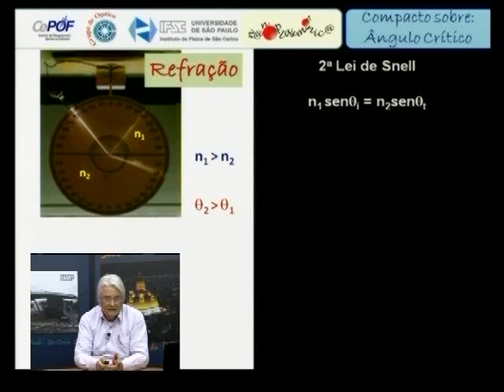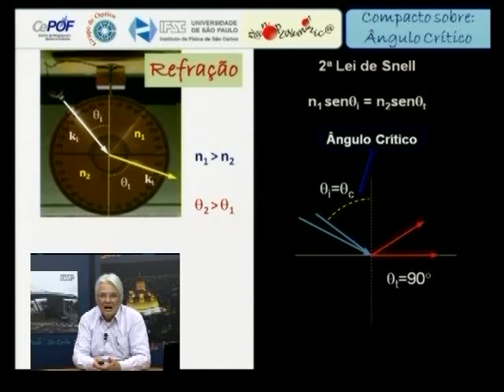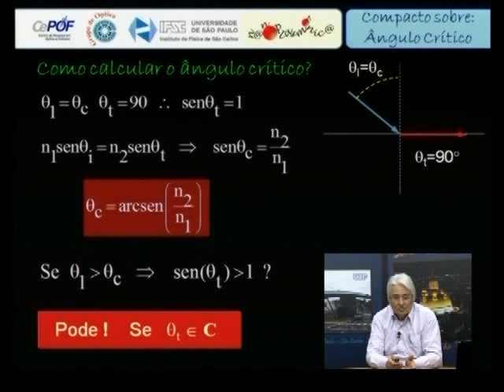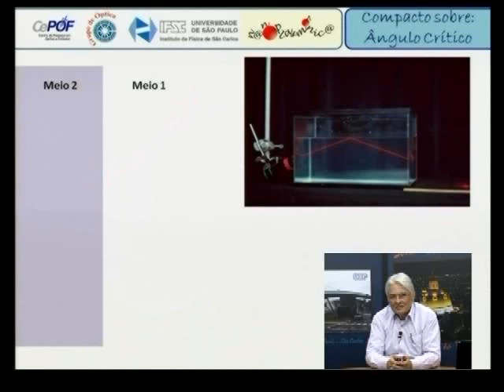Ângulo Crítico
Nesse vídeo o professor Dr. Frederico Dias Nunes aborda o tema Ângulo Crítico, com detalhes de aplicação e exemplos.